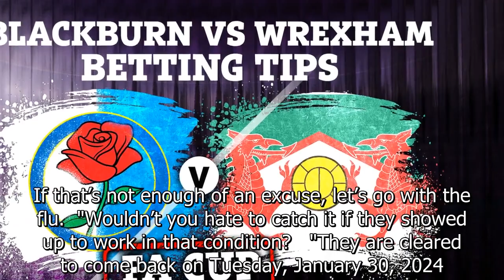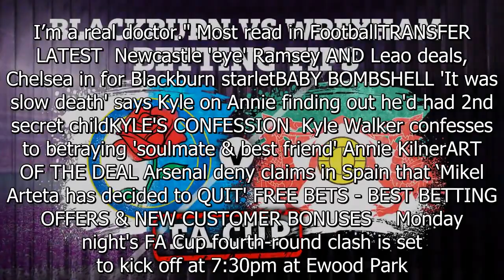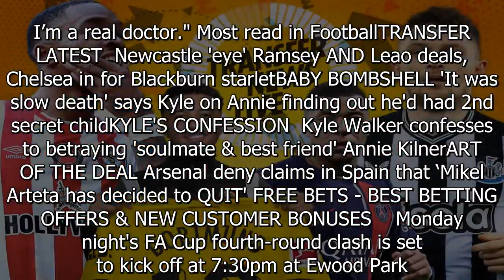Wrexham owner Rob McElhenney writes sick note so fan can watch FA Cup clash